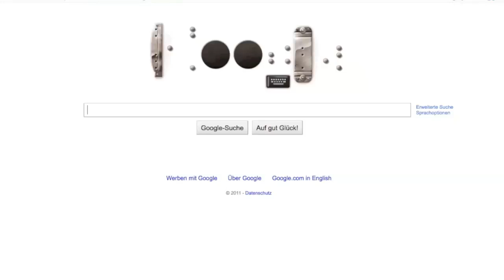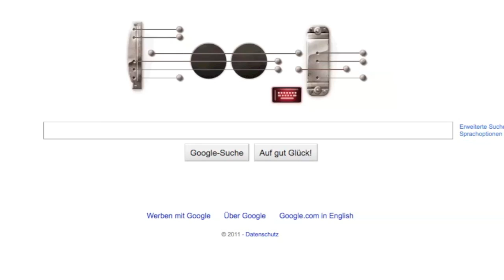Paint it, Google!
Best. Google. Doodle. Ever!!